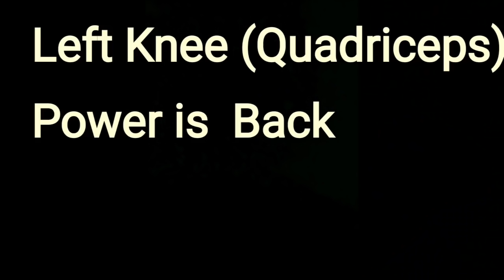Dramatic pain relief with Endoscopic Spine Surgery: Sciatica due to L3 - 4 Disc Prolapse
Dr. Ashwani Maichand
MS(Ortho), MCH(Ortho)
Fellowship Joint Replacement (USA & GERMANY)
Director Robotic & Minimal Access Orthopedic Surgery (MAOS)
C K Birla Hospital
Punjabi Bagh New Delhi

MCH(Ortho) Fellowship Joint Replacement (USA & GERMANY)
Sr. Consultant & Head Minimal Access Orthopaedic Surgery (MAOS)
C K Birla Hospital Punjabi Bagh New Delhi
Monday, Wednesday and Friday (10:00am to 2:00 pm)
Clinic: - MINOMAX ORTHOPEDICS 8/29, West Patel Nager, Opp. DAV Sr. Sec. School Near Metro Pillar no .198, New Delhi-110008
Monday, Wednesday and Friday (4:00pm to 6:00 pm)